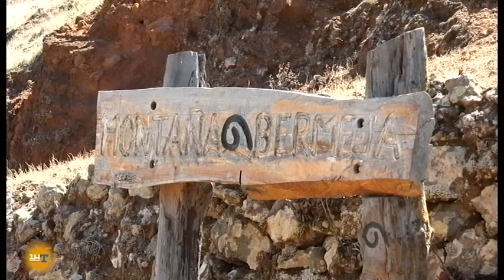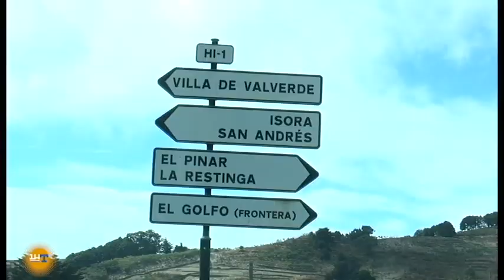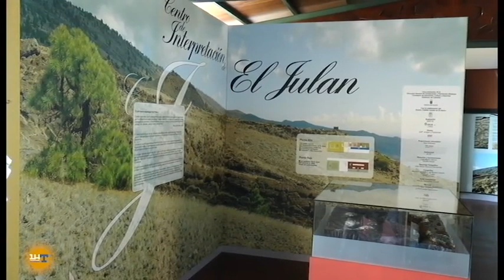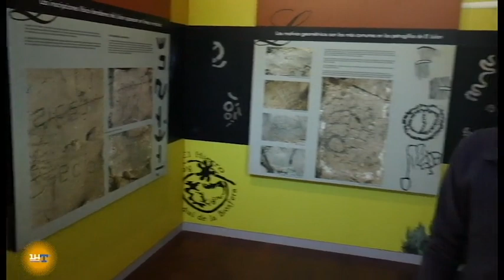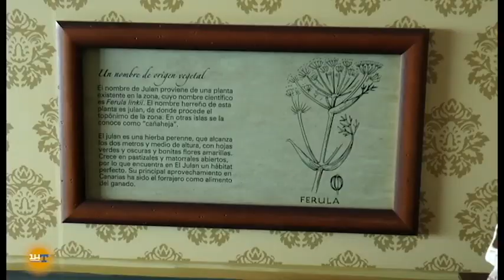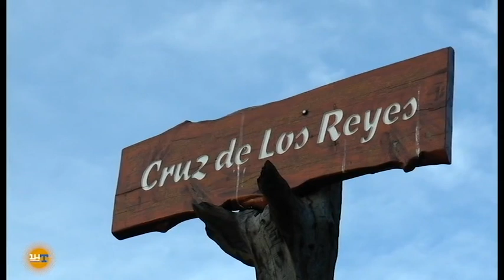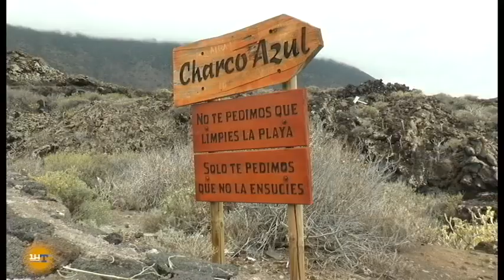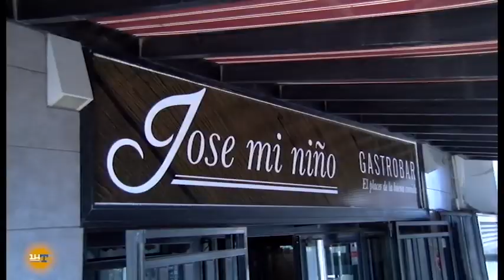La hora del turismo - Un día en... | ep.06 - 12/11/16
- El Hierro -
En cada una de las ediciones de este programa, se incluirán reportajes sobre la oferta turística en Canarias, noticias del sector, información sobre acontecimientos relacionados con el sector turístico que han tenido o van a tener lugar, entrevistas con distintas personas que de una manera u otra se encuentran vinculadas con este sector de la economía en las Islas Canarias.